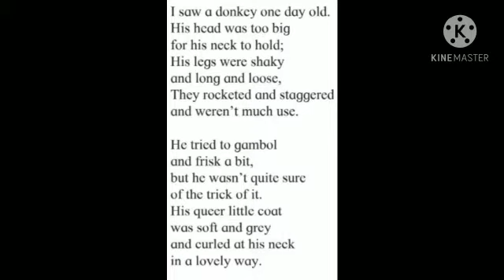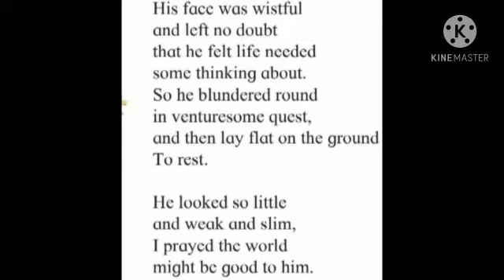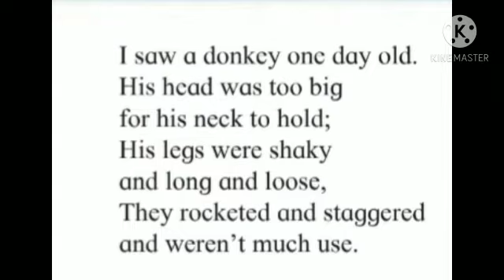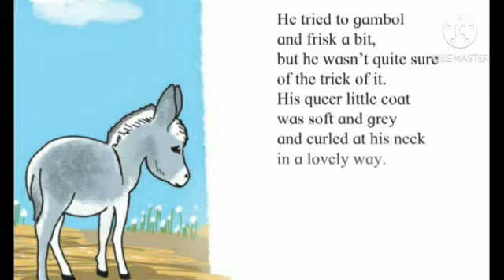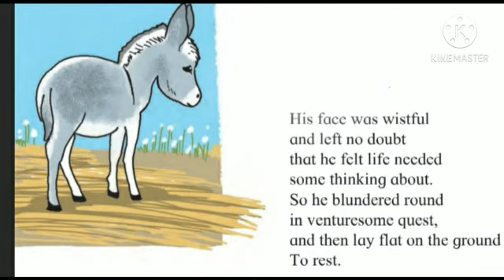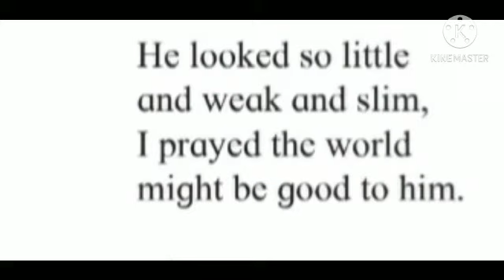Std:6. Sub: English. Poem.3.5. The Donkey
Video on The Donkey